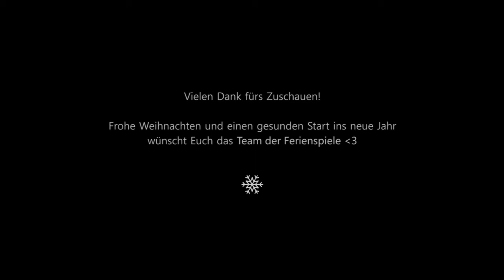Girlande aus Tonsternen